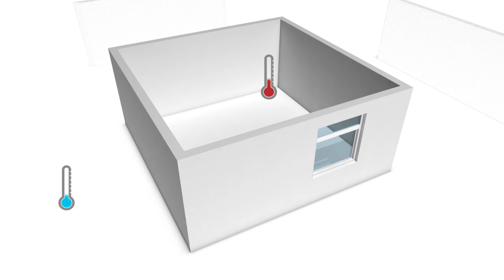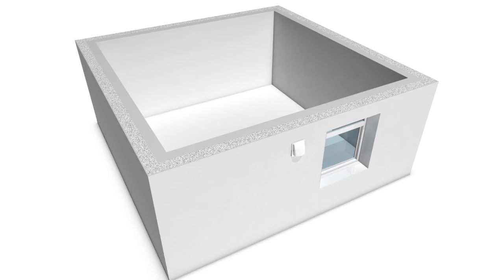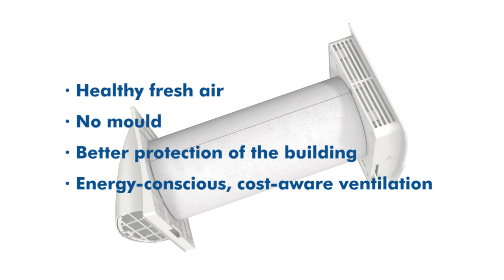Do it with Marley: The Fresh Air Heat Recovery Unit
The ideal complement to help you save energy around the house

- Perfect climate: in living rooms, bedrooms, bathrooms etc.
- Keeps you and your building healthy: no damp, no mould
- Keeps heat inside the building: up to 85 % heat recovery